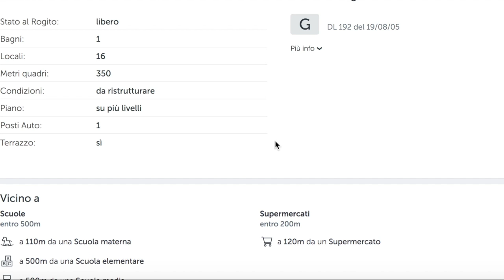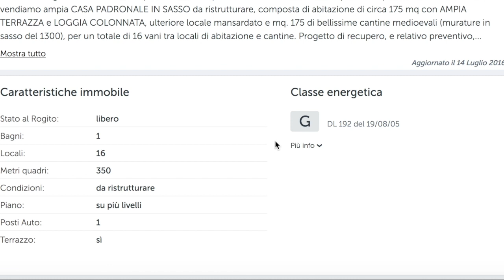Why we bought our bargain dream home in Italy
Why did we a buy a house to restore in Tuscany? Here are my thoughts and explanations.